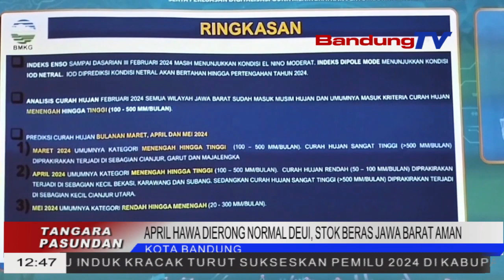APRIL HAWA DIERONG NORMAL DEUI, STOK BERAS JAWA BARAT AMAN